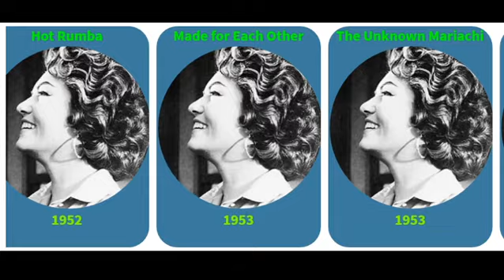Movies List of Rosa de Castilla From 1952 to 1999